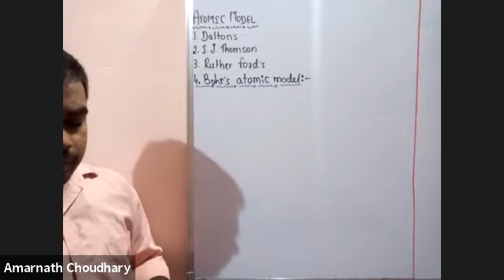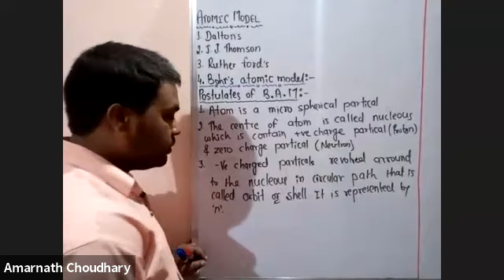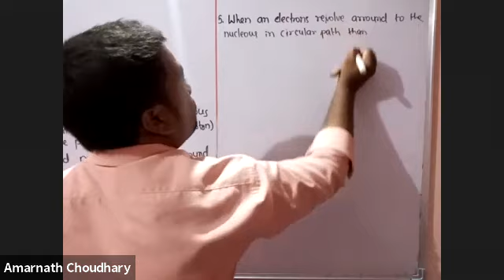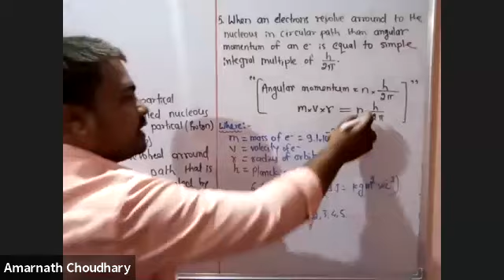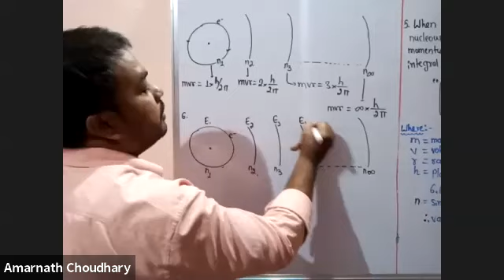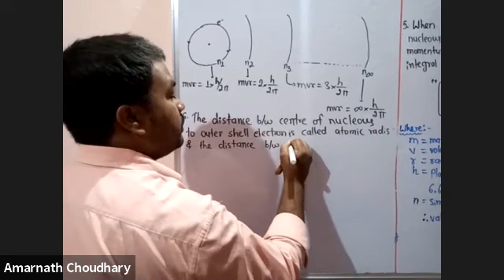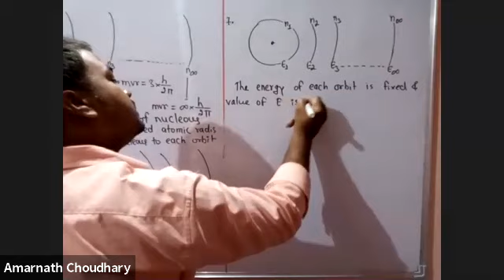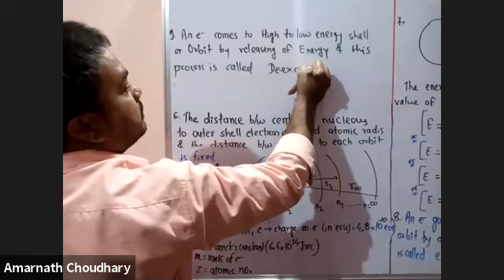L-3 Bohr's atomic model-1(Atomic structure) FND-4th & 5th Batch